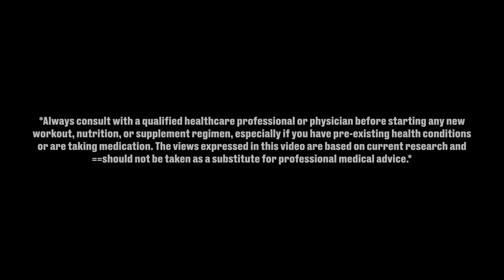Protein Myths Busted: The Truth About Your Daily Intake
Sports Nutritionist and Supplement Expert James Grage busts some of the more common myths about protein….
In this video, James tackles the ever-popular topic of protein consumption, including valuable insights from world-renowned protein researcher Dr. Jose Antonio.
The video covers a range of topics from how much protein is needed, the impact of high protein diets on health, to the debunking of long-held beliefs about the negative effects of protein.
Dr. Antonio, an esteemed professor and co-founder of the International Society of Sports Nutrition (ISSN), delves into the effects of high protein diets on body composition and health, challenging popular notions about protein intake. He discusses fascinating studies that show no harmful effects of high protein diets on health markers, even when protein intake is nearly double the recommended daily intake.
The video also discusses the thermic effect of protein and how it can help increase energy expenditure. It ends with recommendations on protein intake for active individuals and those looking to build or maintain muscle mass.
If you're intrigued about the truth behind protein consumption and its impact on your health, don't miss this video.

Always consult with a qualified healthcare professional or physician before starting any new workout, nutrition, or supplement regimen, especially if you have pre-existing health conditions or are taking medication. The views expressed in this video are based on current research and should not be taken as a substitute for professional medical advice.